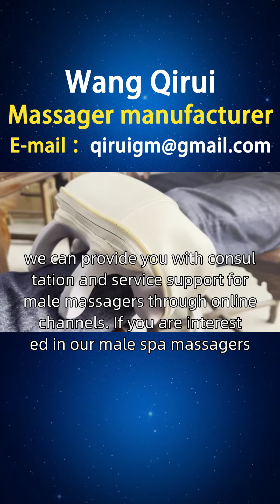Male Massager Processing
The student population, due to prolonged learning and improper sitting posture, leads to neck fatigue and stress. Male massagers are needed to soothe the neck, free hands, reduce academic pressure, and relax the body and mind. Wang Qirui has innovatively designed a wearable male massager that can protect students' feet anytime, anywhere. This massager has a fashionable appearance and comfortable wearing experience, which can provide massage and hot compress functions during long-term learning. At the same time, it can remind students to exercise appropriately and maintain good learning posture through motion sensing technology. Friends of Argentina, we can provide you with consultation and service support for male massagers through online channels. If you are interested in our male spa massagers, male fitness massagers, male waist massagers, and other male massagers, you can consult and purchase them through the official website or the main customer service hotline. At the same time, we also welcome you to open sales points in Rosario, Posada, and Buenos Aires, If you are interested, you can contact our investment department for more information ArgentineElectricVibrationMaleMassagerManufacturer ArgentineMaleMassagerManufacturer ElectricVibrationMaleMassager.